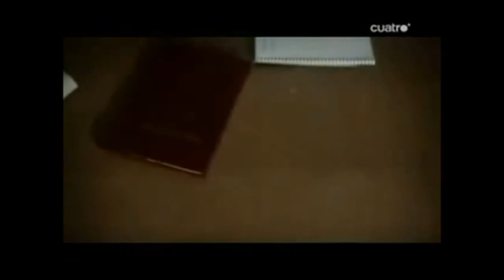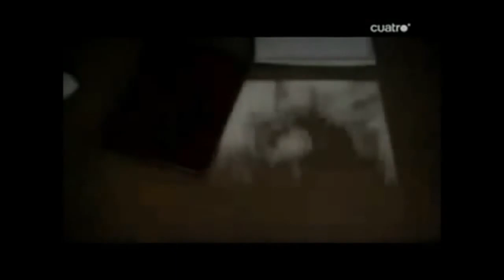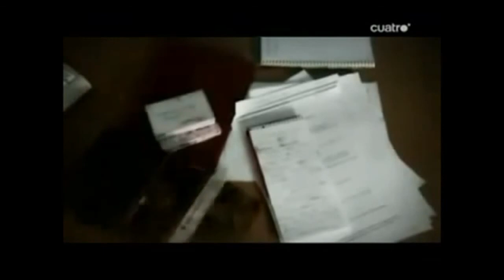'Un Cuervo Etérico.. Trastoca Trabajos de Investigadora' { "Satanismo y Corrup:Zión En el Vaticano"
'Un Cuervo Etérico.. Trastoca Trabajos de Investigadora' { "Corrupcion y Satanismo En el Vaticano"